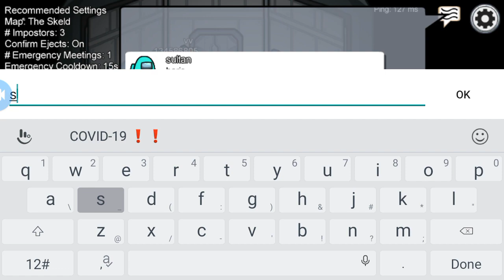first two kills in among us